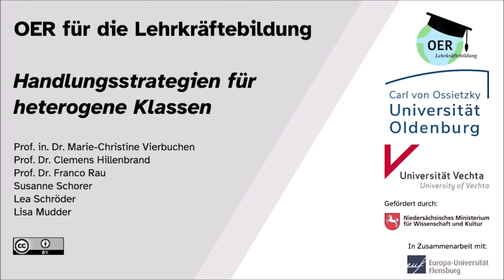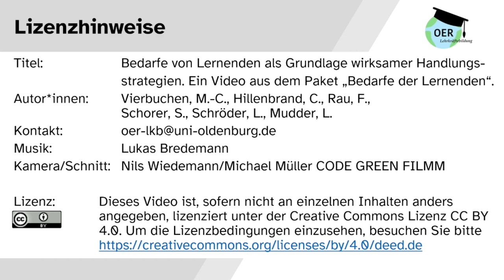Bedarfe von Lernenden. Ein Video aus dem Paket "Bedarfe von Lernenden" | Universität Oldenburg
In diesem Video wird erklärt, wieso Prävention in den Bereichen Lernen und Verhalten so bedeutsam ist und wie diese im Alltag durchgeführt werden kann. Außerdem wird auf die Schwierigkeiten in der Praxis eingegangen, die herausforderndes Verhalten von Lernenden mit sich bringen können. Dabei stellt sich die Frage, wie diese Schüler*innen in der Inklusion unterstützt werden können? Auch auf die Bedeutung gemeinsam gefeierter Erfolge wird hingewiesen.

Schlagworte:
Inklusion, Uni Oldenburg, Uni Vechta, Uni Flensburg, OER Lehrkräftebildung, Lernmaterialien, Lehrkräfte, Lehramtsstudium, Didaktik, Guter Unterricht, Unterricht, heterogene Lerngruppen, Schule, Sonderpädagogik, Materialien, Hochschullehre, Lehramt, Unterrichtsqualität, Inklusion,
Video, Prävention, Präventiver Unterricht, Schule, Beeinträchtigungen, Lernbeeinträchtigungen, Lernen, Verhalten, Herausforderndes Verhalten, Unterrichtsschwierigkeiten, Bedarfe, Bedarfsermittlung, Lehrkompetenz